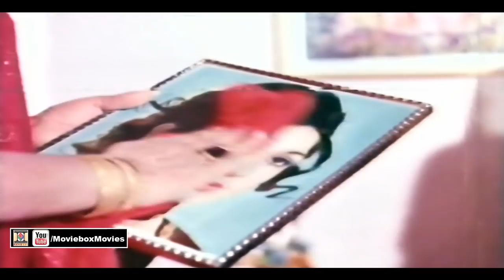BANDHAN (1980) - WAHEED MURAD, NAJMA, GHULAM MOHAYUDDIN, NEELAM - OFFICIAL FULL MOVIE